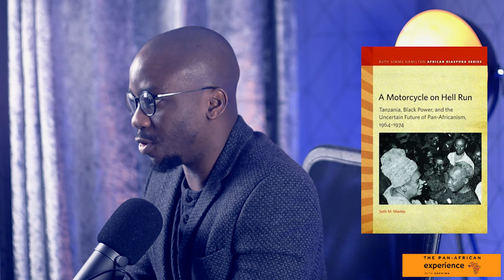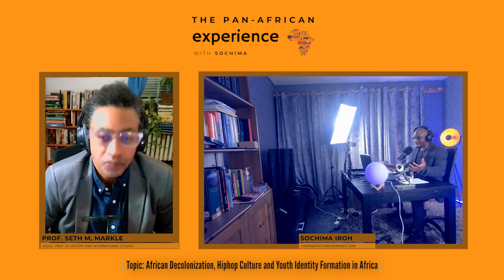Ep. 04 I Prof. Seth Markle I African Decolonisation, Hiphop and Youth Identity Formation In Africa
In today's episode of The Pan-african Experience I was joined by Professor Seth Markle to discuss African Decolonization, Hip Hop Culture and Youth Identity formation in Africa.

Seth Markle is an Associate Professor of History and International Studies at the Trinity College in Hartford Connecticut. He is a member of the Faculty Advisory Board in Human Rights Studies and the Faculty Advisor to Trinity College’s annual International Hip hop Festival.

Professor Markle is an Expert on African American history, African decolonization, African history, Black radical thought, Hip hop culture and youth identity formation in Africa, Nationalism and Pan-Africanism and Theories of African Diaspora.

I am grateful and honoured to have Professor Markle on the podcast.